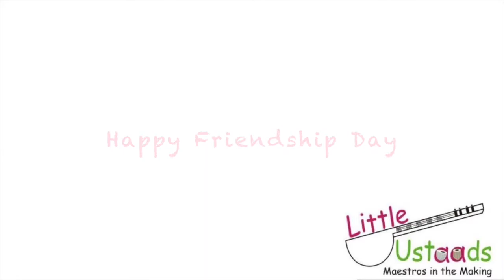Happy Friendship Day